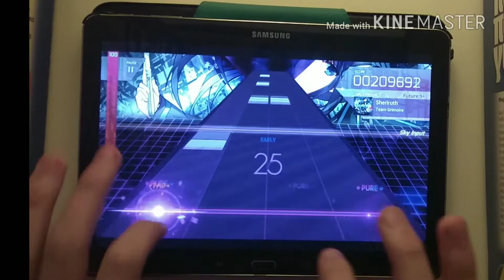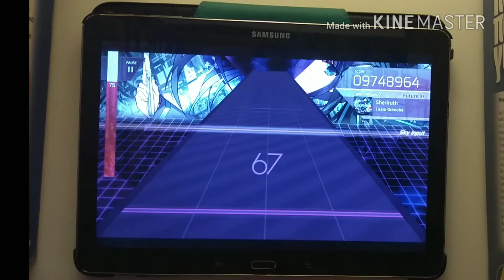Sheriruth - Team Grimoire | Future 9+ | Eternal Core (ARCAEA)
I usually get much higher than this but eh. First time using my custom recording contraption and it restricts my hands from moving too much.